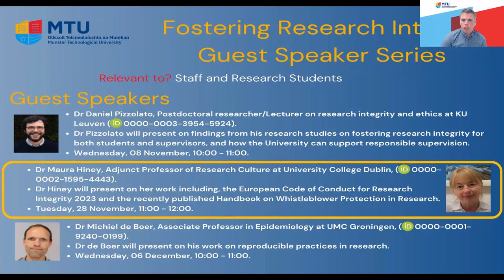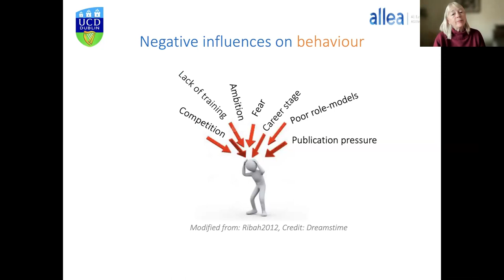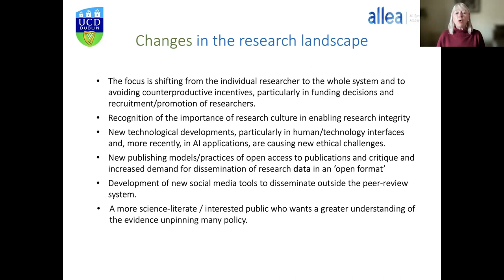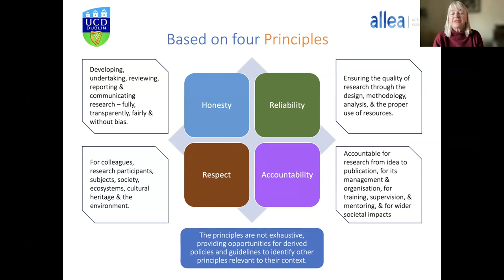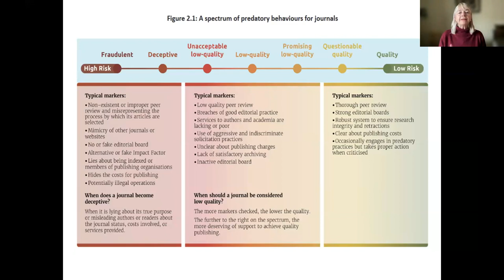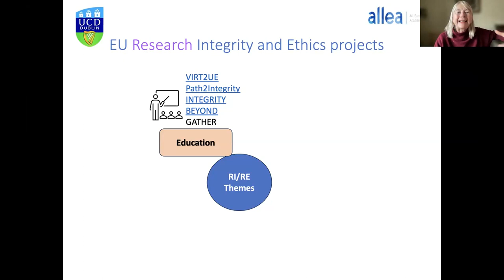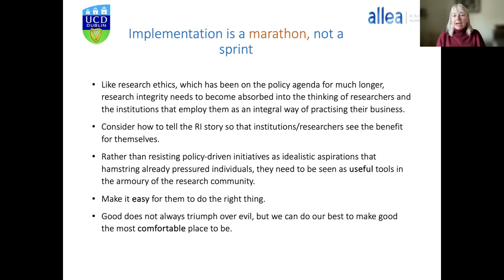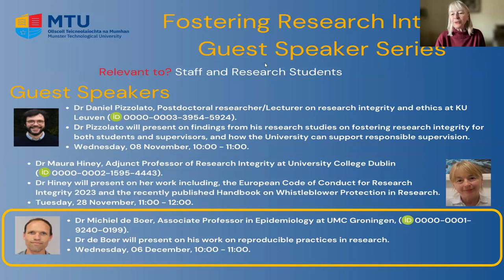Implementing integrity in your research practice – international policies and tools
Second of three guest speakers as part of MTU's Fostering Research Integrity Guest Speaker Series in 2023.

Dr Maura Hiney presents on: "Implementing integrity in your research practice – international policies and tools".

Dr Maura Hiney has been working with national and European bodies for several years to build a culture where researchers are more aware of the importance of research integrity for enhancing trust in science by colleagues, policymakers and the public, through improved quality and reliability of research design, conduct and dissemination. In this presentation, she will present the latest European Code of Conduct for Research Integrity, along with other key guidelines and tools that can help ensure good practice in your research.